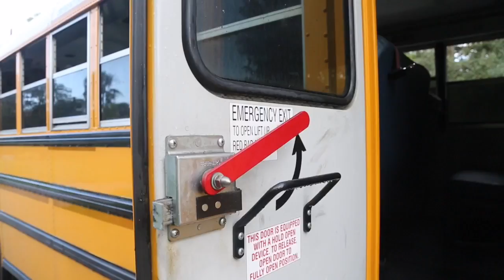Video: School bus driver evacuates kids from bus on fire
The bus with 35 kids aboard began filling with smoke before the engine burst into flame